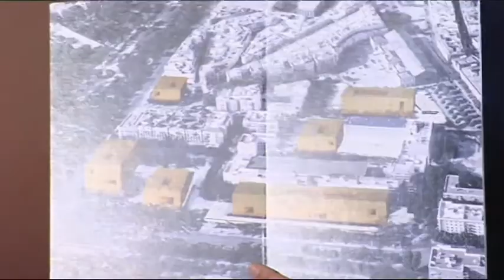Debate entre los candidatos a la alcaldía de Sevilla (Parte 3/4)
Debate entre Espadas, Zoido y Torrijos en Giralda TV